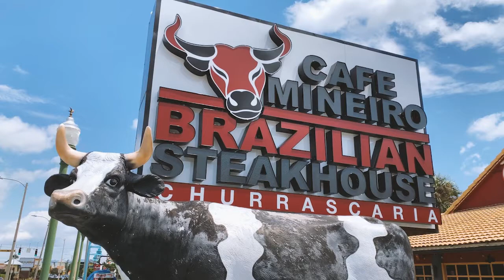Welcome to Cafe Mineiro Brazilian Steakhouse - Orlando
Cafe Mineiro Brazilian Steakhouse is a well-known restaurant in Orlando Florida that offers the delicious Brazilian cuisine. Including our buffet, all-you-can-eat meat specials and a comfortable family atmosphere. The lunch and dinner menus feature unlimited servings of up to 12 different delectable cuts of meats, which are presented on skewers, and carved table side at your request. Also offers you a variety of expertly prepared Gourmet dishes all freshly made in house.
So, what are you waiting for, come and enjoy it! Will be our pleasure to have you here.
You will be more than welcome at:
6432 International Dr,